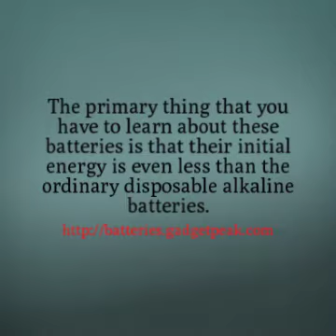Basics of Rechargeable Alkaline Batteries